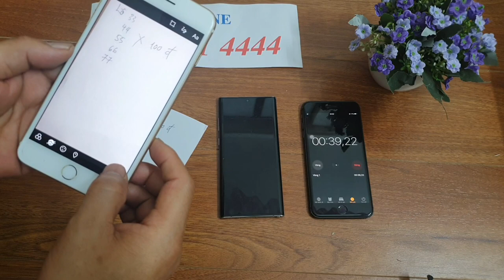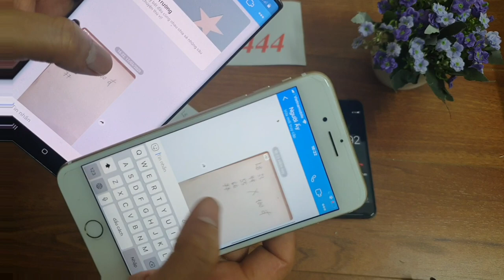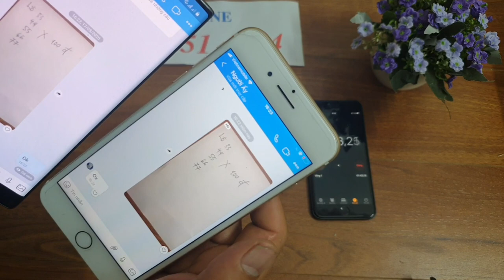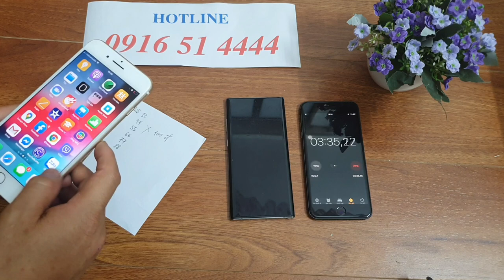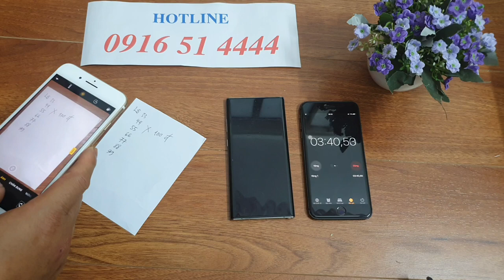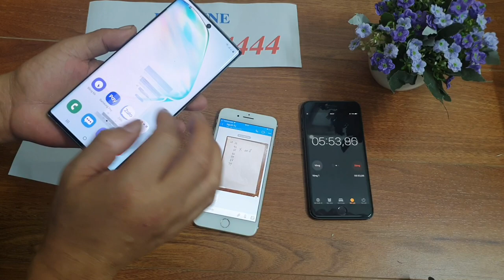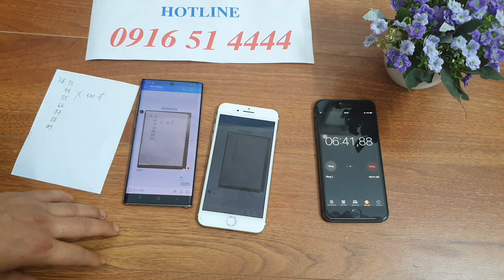Phần Mềm Sửa Tin Nhắn zalo -- Lô Đề Bịp 2020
phần mềm sửa tin nhắn zalo là phần mềm đánh lô đề bịp bằng hình thức sửa tin nhắn cao cấp nhất bây h cho anh em về bờ an toàn mà không để lại tang tích